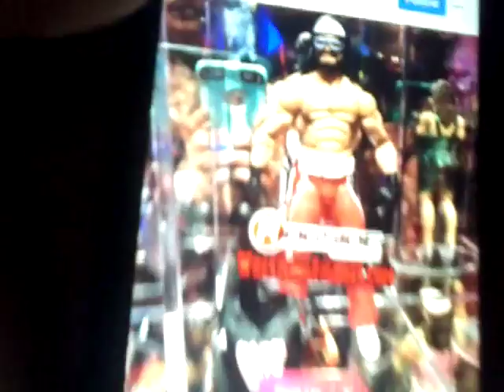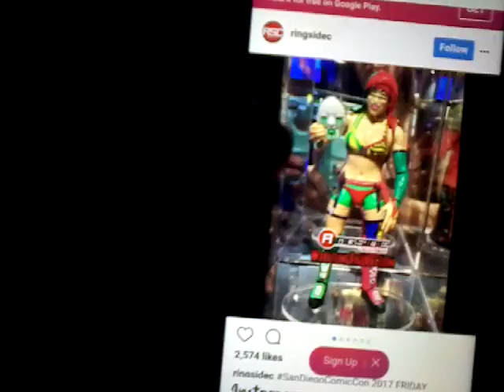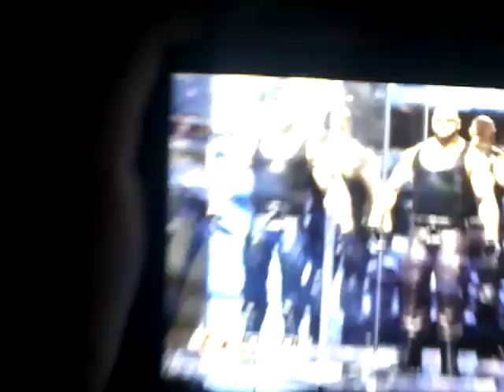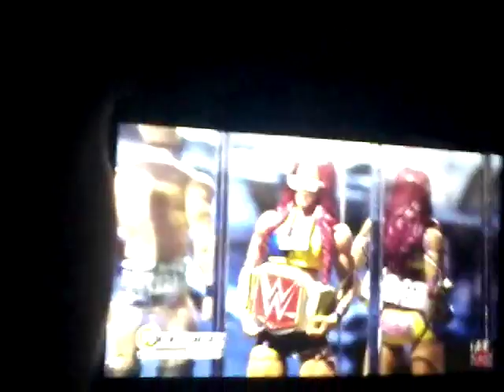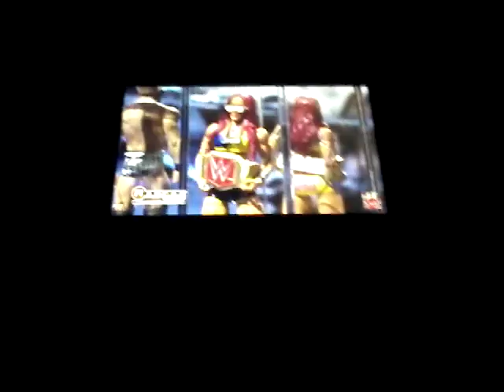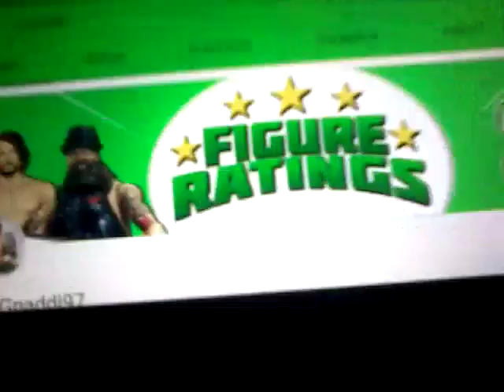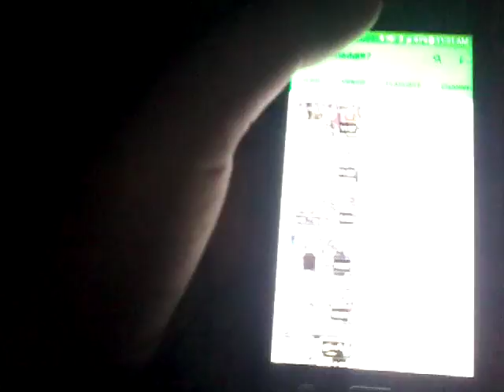Wwefigureman21 show episode 4 season 2 THE SDCC 2017 EPISODE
SDCC 2017 recap day 3 Saturday is tomorrow